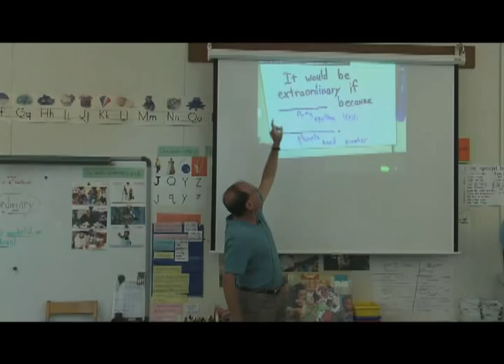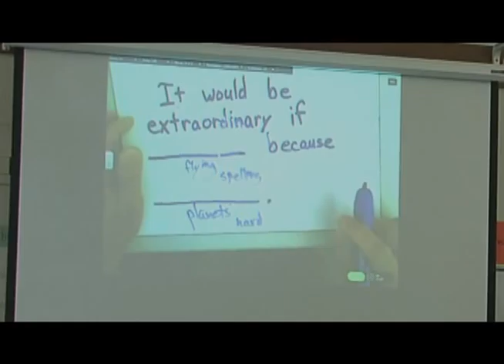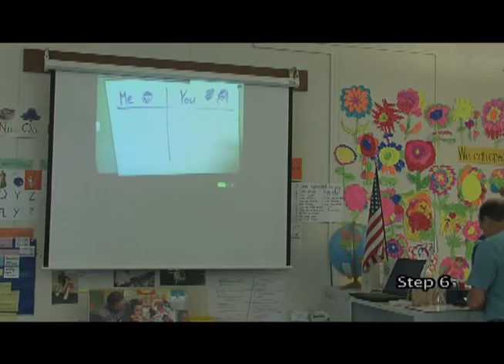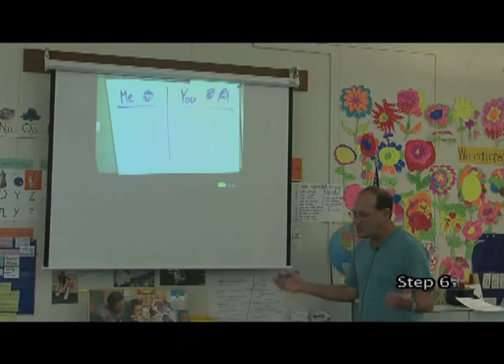ELLA_7step_2.wmv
This is an ELLA vocabulary lesson, part 2. It was filmed at Sheldon Elementary School, Fairfield-Suisun Unified School District in 2011. The class is a combination Kdg/1st grade class. Teacher is Peter Rosenfield. This is the second of two parts.